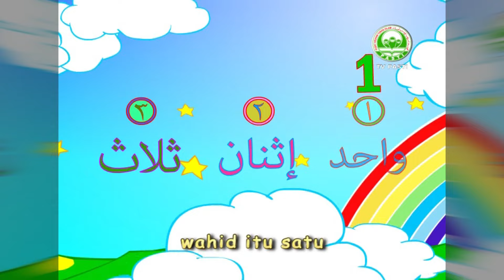Animasi Muzikal PASTI - Wahid Ithnin Thalatha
Inteam Kids Channel | Kids Videos | Sing-Along | Islamic Kids | Kids Stories

Terima Kasih & Selamat Berhibur dari kami Inteam Kids Channel kepada semua Subscriber.